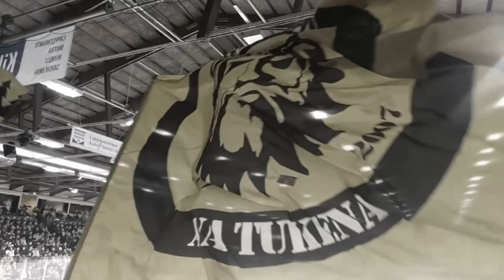Kausi 2017-18 - Viimeiset hetket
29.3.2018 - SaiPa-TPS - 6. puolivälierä